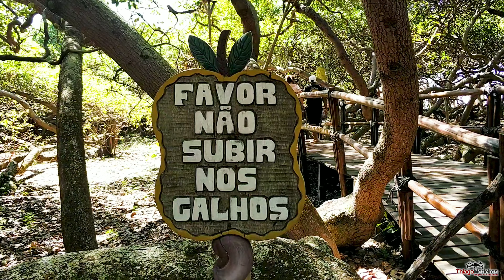Maior Cajueiro Do Mundo